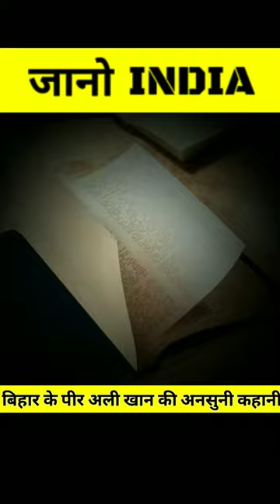बिहार के पीर अली खान की अनसुनी कहानी || Peer Ali Khan || Jano India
About this video:
बिहार के पीर अली खान की अनसुनी कहानी ||
Peer Ali Khan